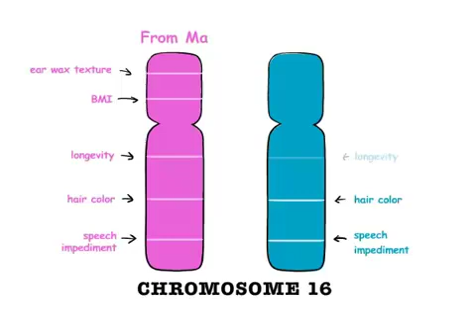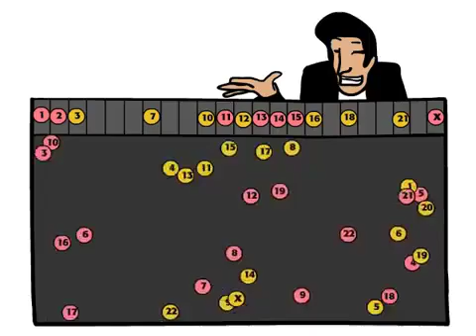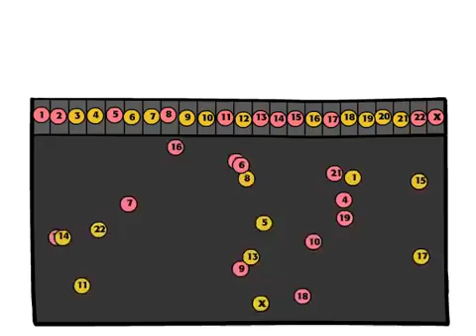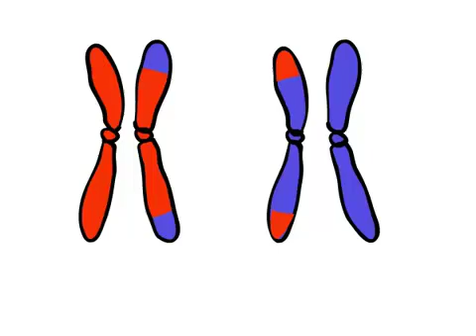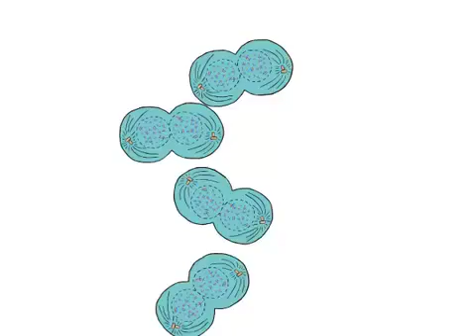علم الجينات جزء 3: من أين تأتي جيناتك ؟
Genetics 101 Part 3: Where do your genes come from?
يتحدث هذا الفيديو عن كيفة انتقال الجين عبر الأجيال وكيف يتكون
شكر خاص لمؤسسة شركاء في التنمية المستدامة -- فلسطين